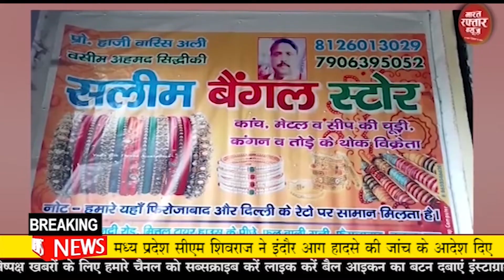बुलंदशहर # बुलंदशहर जेल में बंदियों एवं कर्मियों के मनोरंजन हेतु जादू का कार्यक्रम आयोजित किया